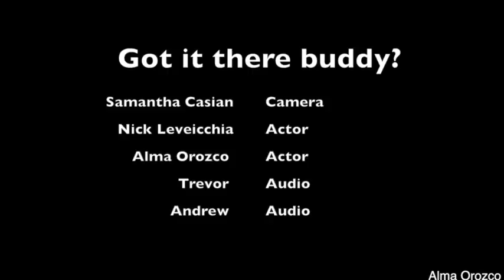Alma Orozco-Got it there buddy?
journal #1 when we first stared making movies it seemed so difficult and it was but once we kept doing movies more and more i learned a lot more about movie making but as we keep going i know that i will learn more new things to make movies better .Jounar #2 In this project we were given a script called "Got it there, buddy?" and basically the script was about helping out a friend with something they can't do but in the end neither can get it done. What we had to do was help a out a friend that had a hard time getting something done but can't so the friend offers help and the other person gets mad because they are getting bothered but as the person tries to help the result was that he can't do it either. For me, I think the best thing we did was filming the whole thing with no problem and actually moving around insted  of just standing in one spot like a statue. If we were to do this again i would make sure the continuity was better.